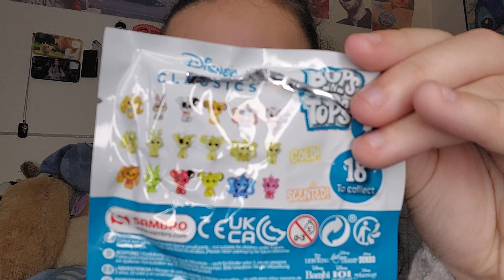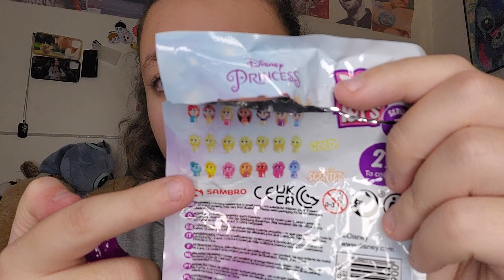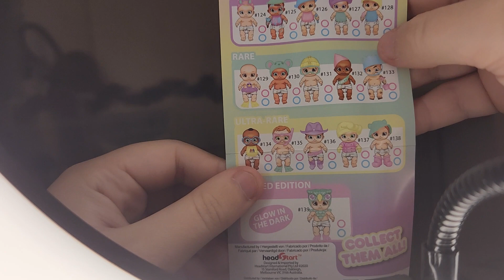J'ouvre des boosters de chez action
Salut tout le monde j'espère que vous allez bien nouvelle vidéo aujourd'hui un peu raté car mon téléphone à crash au moment où je tourner ma vidéo Donc vous Vous avez que de booster ou verrez vraiment Ma vraie réaction désolé la prochaine vidéo sera mieux j'espère je vous souhaite de Bonnes fêtes de fin d'année❤